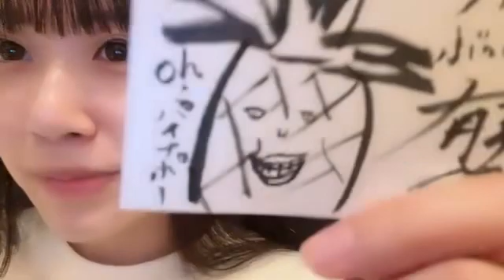中村舞(STU48ドラフト3期生)2023年8月19日SHOWROOM